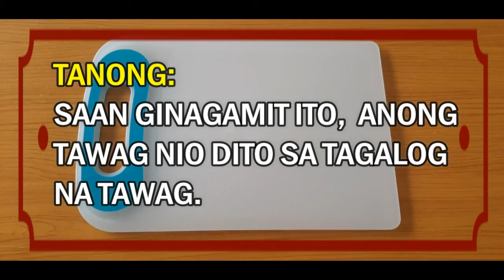June 10 2020 Unang Tanungan Chop Chop Board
Kolokoys Boys, Music Lovers, Promdi Kolokoy, Maharlika Nation Supporters